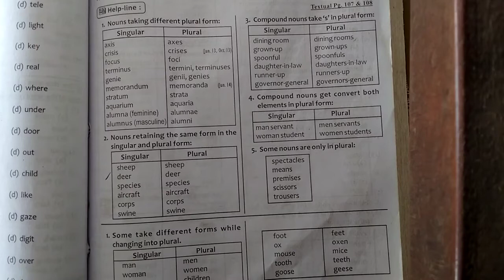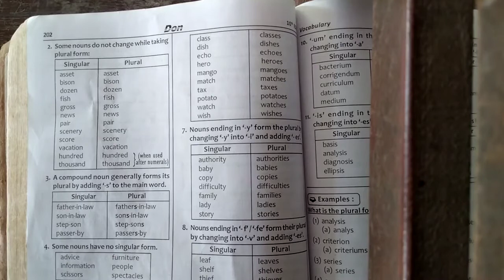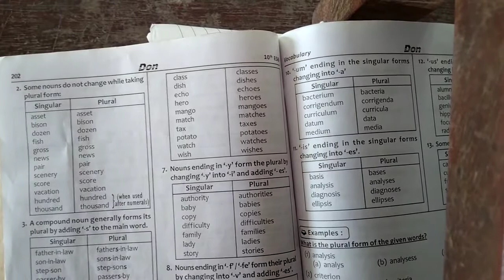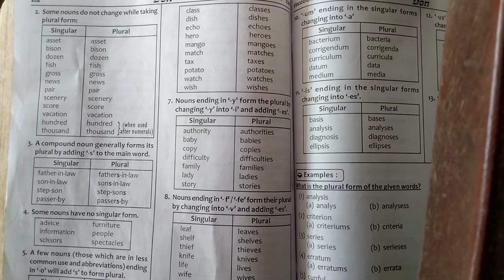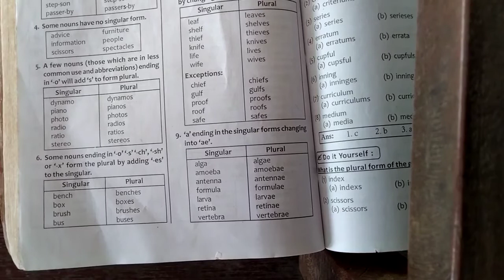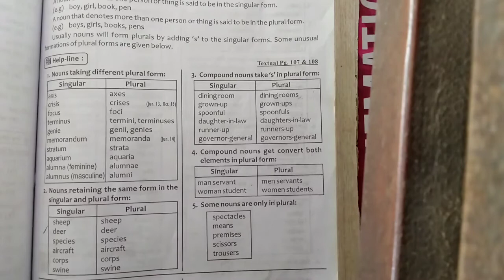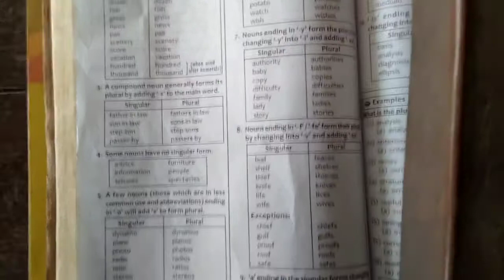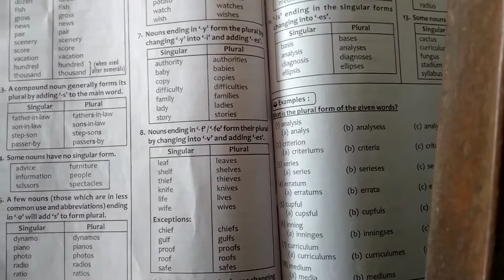Grade IX - English || Singular Plural || Online Class, Bethlahem Matric School